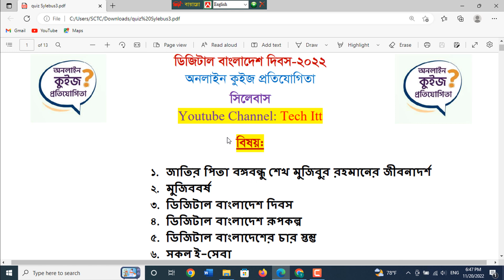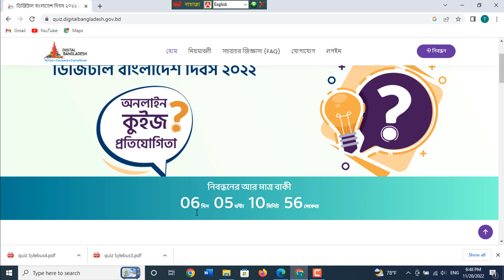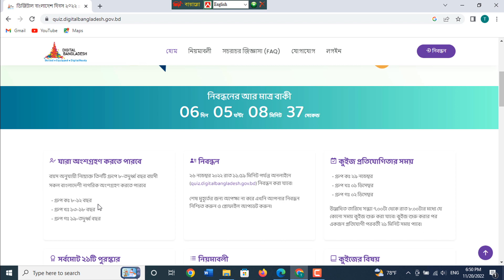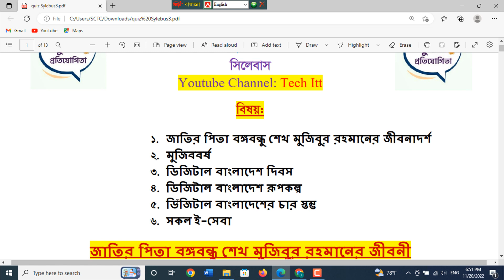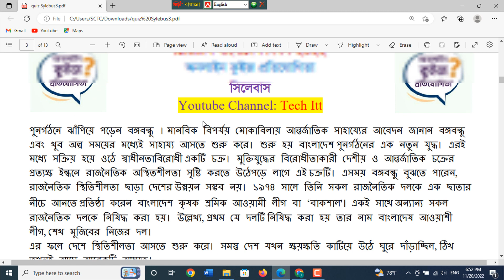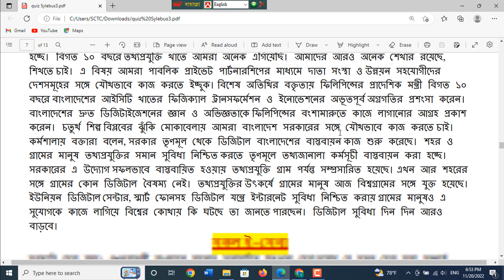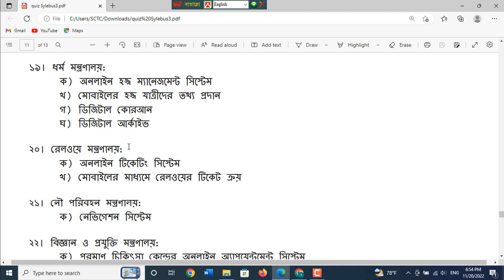Digital Bangladesh Online Quiz Syllabus 2022 | অনলাইন কুইজ সিলেবাস 2022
ডিজিটাল বাংলাদেশ অনলাইন কুইজ প্রতিযোগীতা 2022 এ অংশ গ্রহনের জন্য চুড়ান্ত প্রস্তুতি মুলক সিলেবাস।